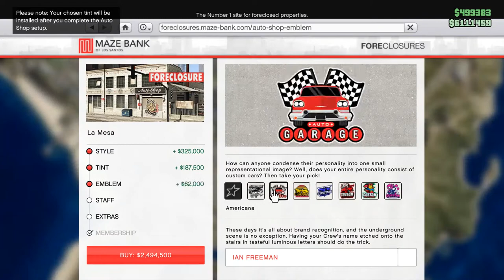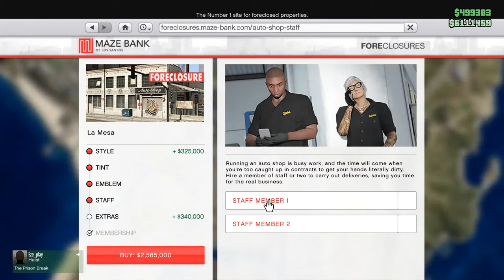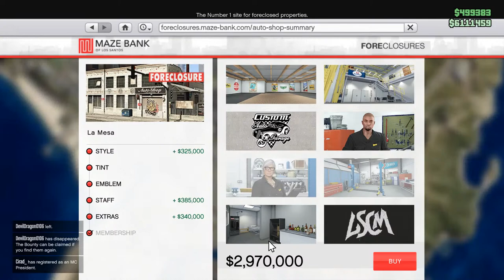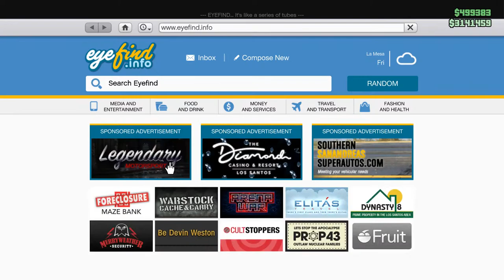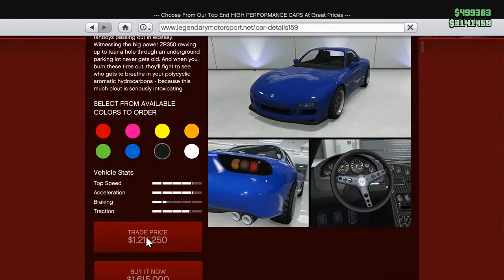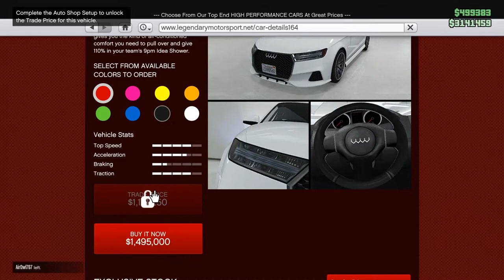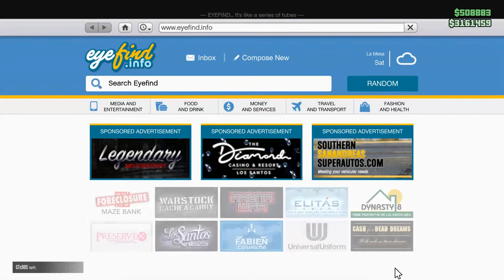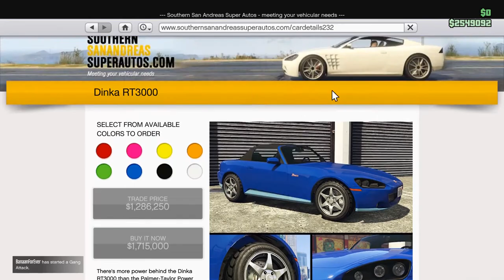GTA Online (LOS SANTOS TUNERS Update) - LIVESTREAM - Gameplay (Full Video)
GTA Online (LOS SANTOS TUNERS Update) - LIVESTREAM - Gameplay [Missions, Activities and More] (Full Video)